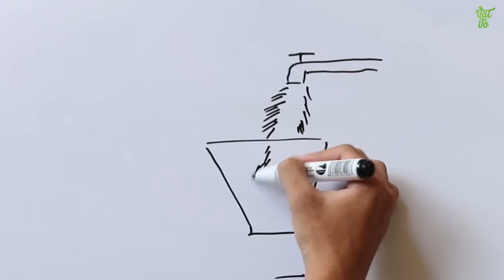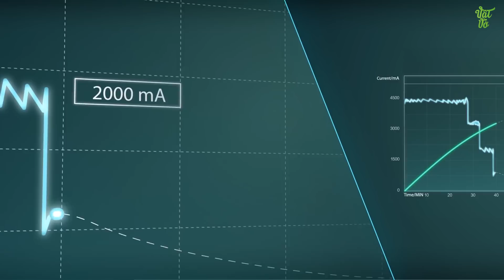Vật Vờ - Tìm hiểu về công nghệ sạc nhanh VOOC của OPPO